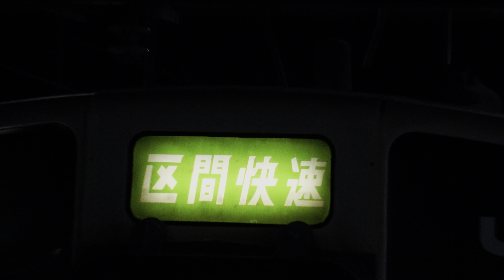【211系0番台】区間快速 亀山行き 前面展望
列車に乗り込んだらそこには不自然に傾いた遮光板が佇んでいた・・・
という事で前面展望動画ですがちょっと主体を変え、実際に車内から覗き込んだ際に見えていた国鉄車両らしい運転室と機器、211系0番台の運転室を映せる範囲全体に映した「走行音と走行している姿重視」で撮影しております。
作業用環境音などにもどうぞ。

撮影列車　211系K52編成
2022/02/25 名古屋21:07発～亀山22:13(+2)着　区間快速 亀山行き